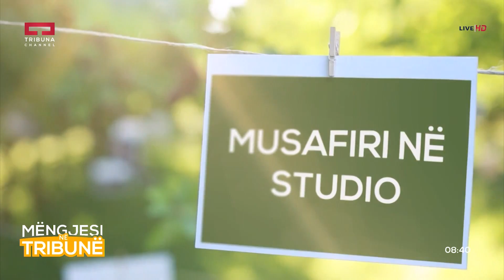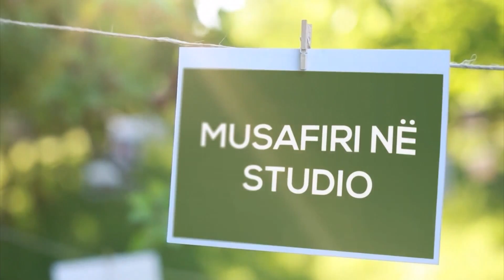Mëngjesi në Tribunë - Dia Morina , Zgjim Zyba - 04.04.2018